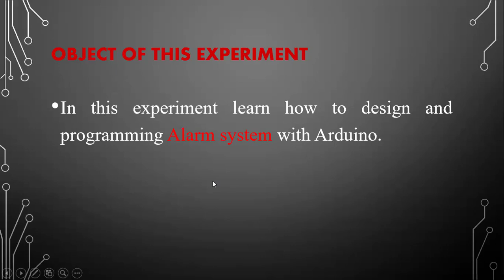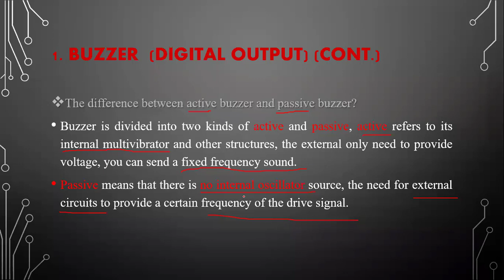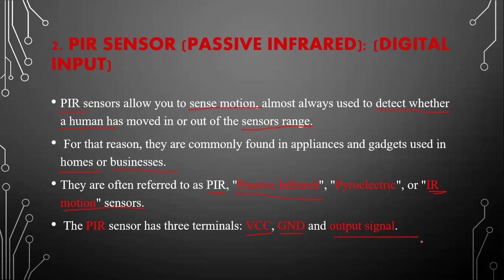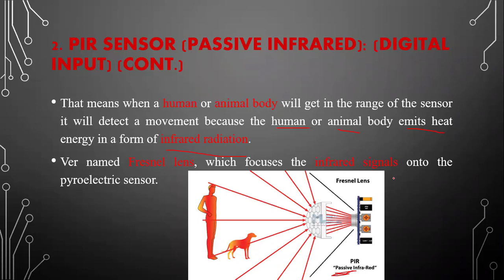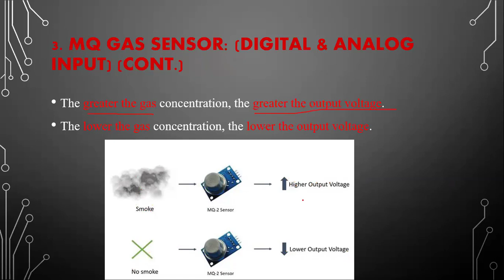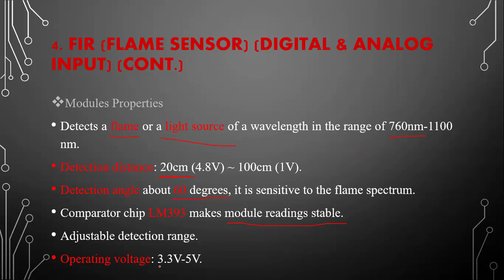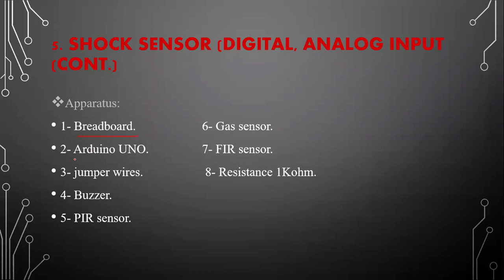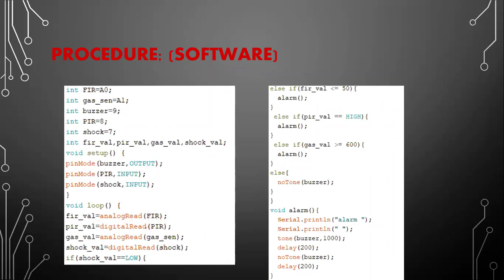Microcontroller LAB-Arduino-EXP2-Alarm System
- Object of this experiment:
In this experiment learn how to design and programming Alarm system with Arduino.
- Components of this experiment:
1. Buzzer  (Digital Output):
A buzzer is a device which makes a buzzing or beeping noise. There are server kinds, the most basic is a piezoelectric buzzer, which is just a flat piece of piezoelectric material with two electrodes.
The difference between active buzzer and passive buzzer?
Buzzer is divided into two kinds of active and passive, active refers to its internal multivibrator and other structures, the external only need to provide voltage, you can send a fixed frequency sound.
Passive means that there is no internal oscillator source, the need for external circuits to provide a certain frequency of the drive signal.
2. PIR sensor (Passive infrared): (Digital INPUT):
PIR sensors allow you to sense motion, almost always used to detect whether a human has moved in or out of the sensors range.
 For that reason, they are commonly found in appliances and gadgets used in homes or businesses.
They are often referred to as PIR, "Passive Infrared", "Pyroelectric", or "IR motion" sensors.
 The PIR sensor has three terminals: VCC, GND and output signal.
3. MQ gas sensor: (Digital & Analog INPUT) (cont.):
Some modules have a built-in variable resistor to adjust the sensitivity of the sensor.
The greater the gas concentration, the greater the output voltage.
The lower the gas concentration, the lower the output voltage.
4. FIR (Flame sensor) (Digital & Analog INPUT):
A flame detector is a sensor designed to detect and respond to the presence of a flame or fire, allowing flame detection.
Flame sensors work to minimize the risks associated with fire.
Modules
The first module that has three pins: D0, GND, and VCC.
The second module that has four pins: A0, D0, GND, and VCC.
5. Shock Sensor (Digital, Analog Input:
Based on the Gaoxin SW-18010P vibration switch, the Keyes 002 Vibration Sensor allows you to use an Arduino to detect impacts, shocks or shaking. When the switch detects a jolt, the output of the module is sent low.